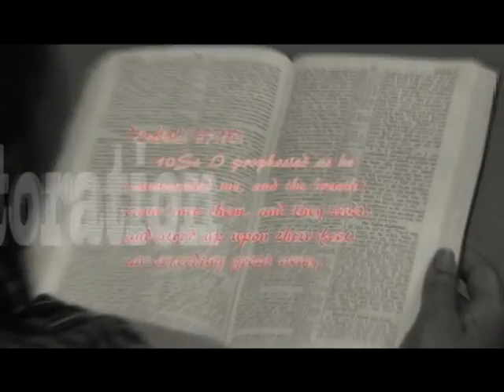Favor Got You in Favor will Get you Out 1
It's amazing the situations we can find ourselves in, all becuase of God's favor!